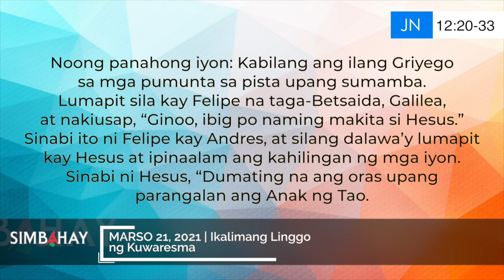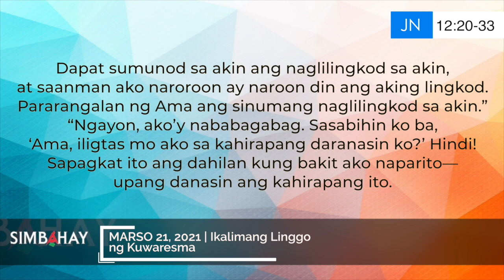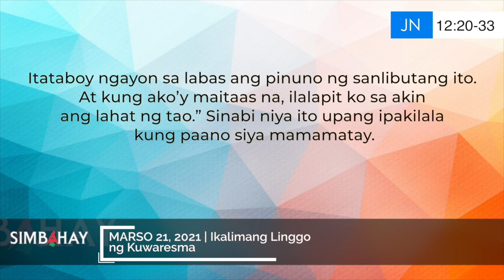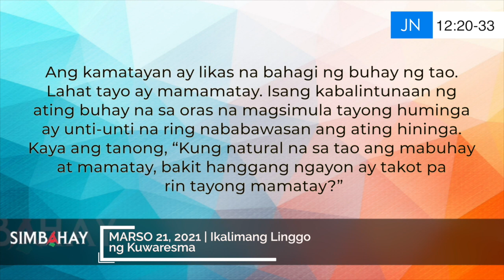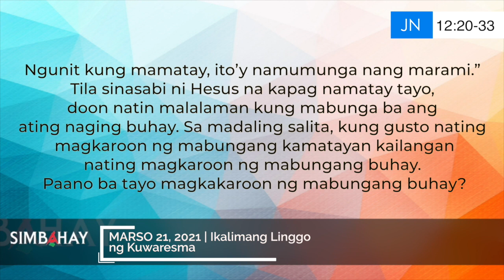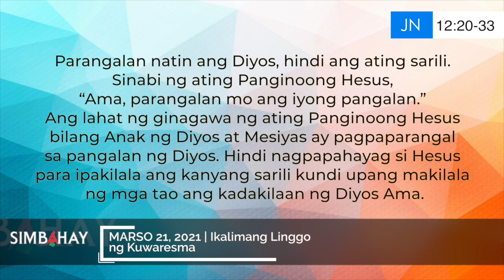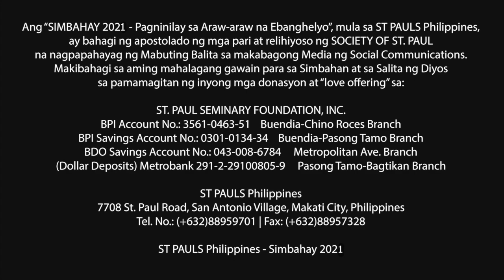Simbahay | Ikalimang Linggo ng Kuwaresma | Marso 21, 2021